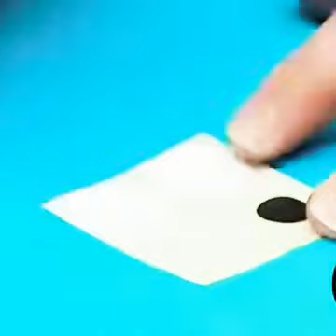Katie morag theme song leo